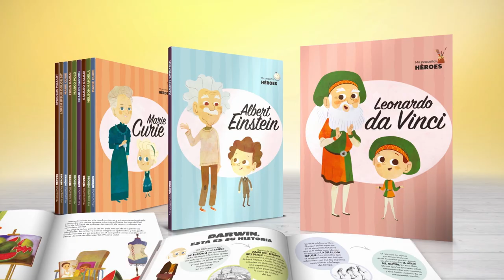Colecciones ÚH presenta Mis Pequeños Héroes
Esta genial colección diseñada para niños estará a la venta desde el domingo 26 de julio para que los pequeños descubran a los personajes que cambiaron el mundo a través de divertidos cuentos.
Ayudá a tus niños a adentrarse al mundo de la lectura con textos amenos y comprensibles, así como ilustraciones originales y muy atractivas.